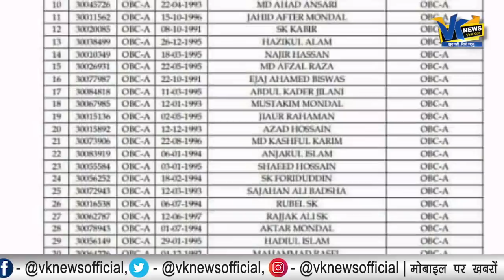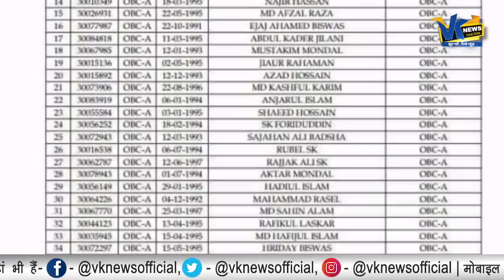ममता दीदी ने पुलिस के OBC कोटे में सिर्फ मुसलमानों को ही क्यों नियुक्त किया?